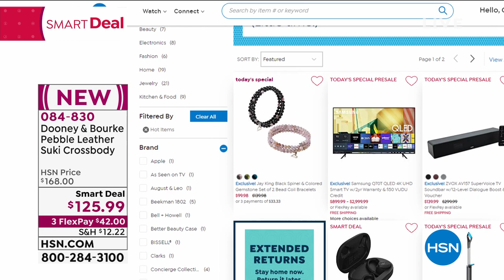Dooney Bourke Pebble Leather Suki Crossbody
Easy access and retrieval are hallmarks of this surprisingly spacious design. The flat bottom keeps the bag upright  a feature you'll appreciate once you carry this versatile little bag.